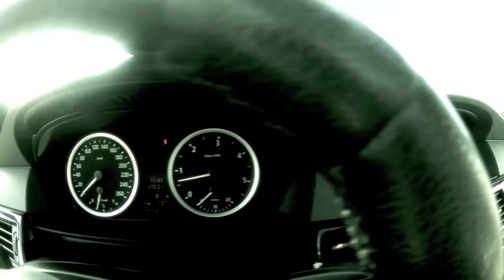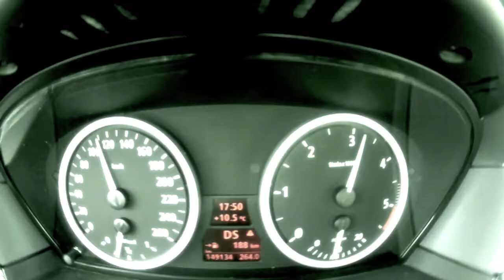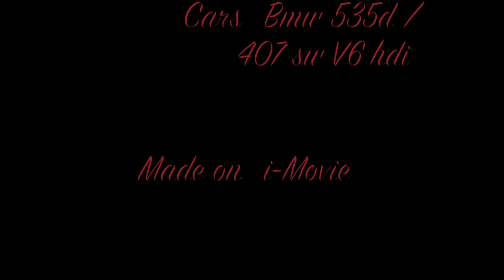GoPro HD - BMW 535d / 407 v6 Hdi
Sound: Tyga Rack City.